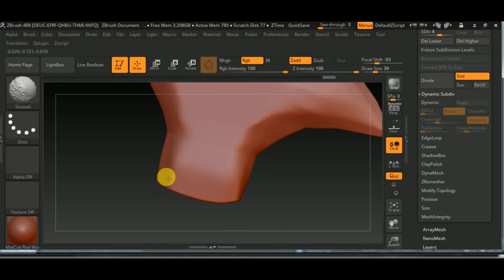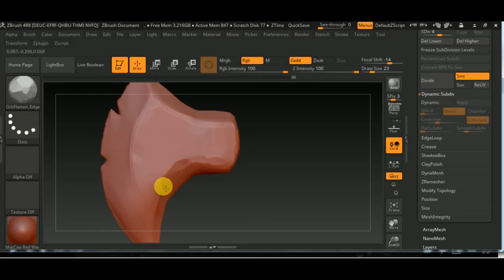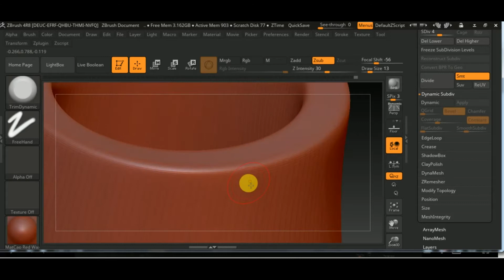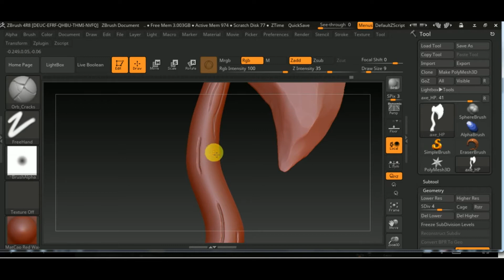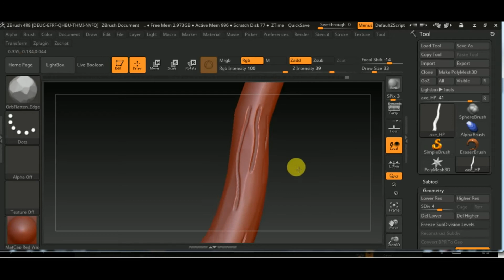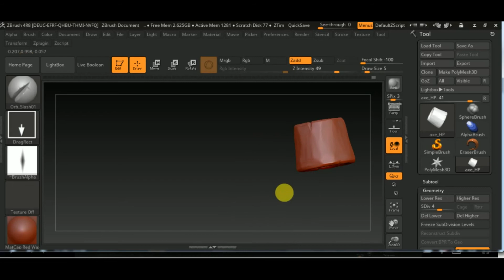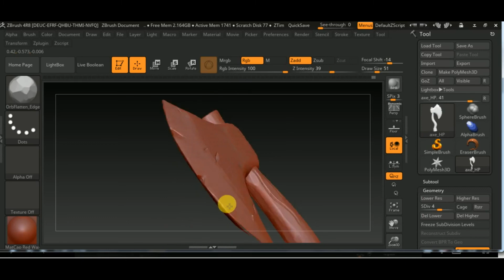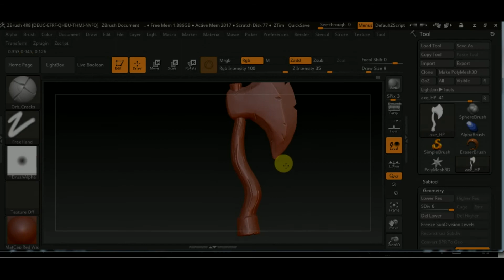3dsMax Tutorial | Modeling Sculpting Texturing a Stylized Axe - Part 3 [Sculpting]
In this video I show you how to sculpt a  Stylized Axe in Zbrush.

Features Covered:
- Using brushes
- Learn digital sculpting with Zbrush